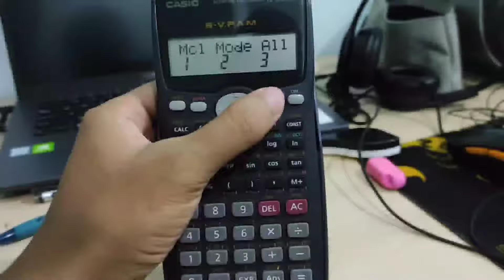HOW TO Reset Scientific Calculator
how to reset calculator fx-570ex
how to reset calculator fx-570es
how to reset calculator fx-570ms
how to reset calculator casio fx-570ms
how to reset calculator es-570ms
how to reset calculator fx-991ms
how to reset calculator 570
how to reset calculator canon ls-88hi
how to reset calculator casio
how to reset calculator app password
how to reset calculator app windows 10
how to reset a calculator
how to reset a calculator ti 84
how to reset abacus calculator
how to reset a calculator casio fx-82ms
how to reset a calculator sharp
how to reset a calculator casio fx-300es
how to reset a calculator casio fx-83gt
how to reset a calculator ti 83
how to reset a scientific calculator
how to reset basic calculator
how to reset business calculator
how to reset financial calculator ba ii plus
how to reset casio basic calculator
how to reset casio calculator after battery replacement
how to reset ba2 plus calculator
how to reset ba ii calculator
how to reset staples bd-6108 calculator
how to reset calculator casio fx-991ms
how to reset calculator casio fx-82ms
how to reset calculator casio fx-570es plus
how to reset calculator casio fx-85gt plus
how to reset calculator canon
how to reset deli calculator
how to reset casio calculator dj-120d
how to reset casio calculator dj-240d
how to reset calculator to default
how to reset sharp advanced dal calculator
how to reset casio 12 digit calculator
how to do reset on graphing calculator
how to reset electronic calculator
how to reset sharp calculator el-531xt
how to reset sharp calculator el-531wh
how to reset sharp calculator el-531x
how to reset sharp calculator el-w531
how to reset sharp calculator el-240sa
how to reset sharp calculator el-531th
how to reset calculator fx-991es
how to reset calculator fx-991ex
how to reset calculator fx-82ms
how to reset calculator fx-991es plus
how to reset calculator canon f-789sga
how to reset canon f-715sg calculator
how to reset canon f-502g calculator
how to reset canon f-605g calculator
how to reset canon f-719sg calculator
how to reset canon calculator f-570sg
how to reset a canon f-718sga calculator
how to reset calculator graph
how to reset graphing calculator ti-84
how to reset gc calculator
how to reset graphing calculator window
how to reset graphing calculator
how to reset graphing calculator casio
how to reset graphing calculator ti-83
how to reset graphing calculator fx cg50
how to reset calculator hide app password
how to reset calculator hide app
how to reset hp12c calculator
how to reset hp35s calculator
how to reset hp calculator
how to reset hi calculator password
how to reset hp48g calculator
how to reset financial calculator hp 10bii
how to reset calculator in windows 10
how to reset calculator in javascript
how to reset iphone calculator
how to reset calculator texas instruments
how to reset calculator app in windows 10
how to reset calculator on mac
how to reset calculator ti-30x iis
how to reset password in calculator+
how to reset jastek calculator
how to reset kapek calculator
how to reset kenko calculator
how to reset karson calculator
how to reset kadio calculator
how to reset calculator lock password
how to reset calculator lock
how to reset a level calculator
how to reset a logik calculator
how to reset calculator on game of life
how to reset a sharp advanced d.a.l calculator
how to reset calculator mode
how to reset my calculator
how to reset my calculator app password
how to reset mi calculator
how to reset my calculator ti-84
how to reset my calculator plus password
how to reset monopoly calculator
how to reset my calculator+ password
how to reset calculator n78
how to reset normal calculator
how to reset ti nspire calculator
how to reset casio calculator to normal mode
how to reset calculator on iphone
how to reset calculator on android phone
how to reset calculator on windows 10
how to reset calculator on mac air
how to reset calculator on macbook pro
how to reset calculator on ti 84
how to reset calculator password
how to reset calculator plus password
how to reset calculator photo vault password
how to reset calculator plus
how to reset porpo calculator
how to reset programmable calculator
how to reset printing calculator
how to reset calculator vault password
how to reset calculator tax rate
how to reset tax rate on casio calculator
how to reset tax rate on sharp calculator
how to reset tax rate on canon calculator
how to reset calculator settings
how to reset calculator sharp
how to reset calculator scientific
how to reset calculator sharp el-531wh
how to reset scientific calculator fx-570ms
how to reset scientific calculator fx-100ms
how to reset scientific calculator fx-82ms
how to reset scientific calculator fx-991ms
how to reset calculator ti-84
how to reset calculator ti-83
how to reset calculator ti-84 plus ce
how to reset calculator ti-30xa
how to reset calculator to normal